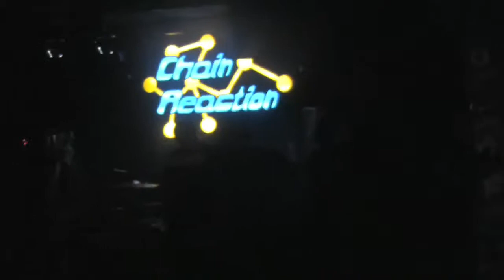Disembodied - 6/6/09 @ chain reaction part 1 HD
second day, part 1. sorry for the camera shake i wasnt filming